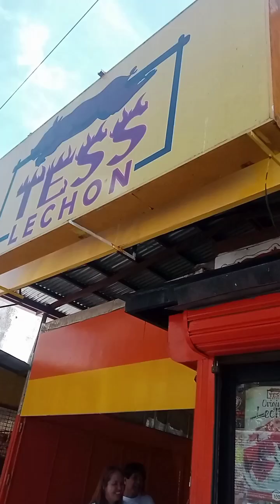NA NGA-ON RA ARON MAKAKUHA UG BUKOG PARA SA ERO😀😀